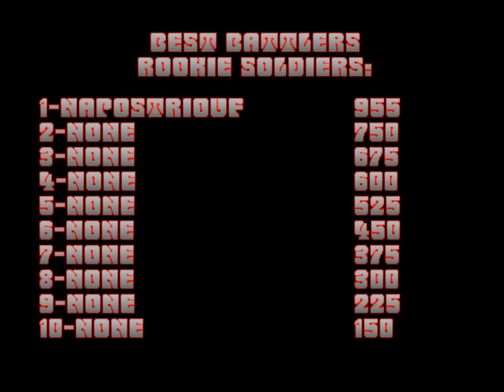Alexandre Moreira - Battle Nation - 2002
For those who wants to rememorate this Battle City alternative game that was Battle Nation developed and published by Alexandre Moreira in 2002.